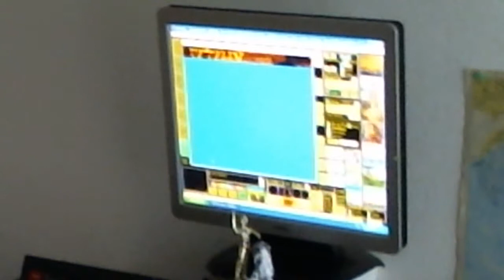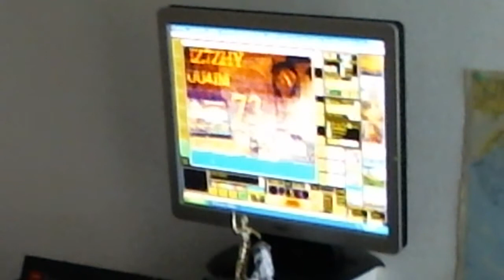Video audio RX 14.230.00 SSTV USB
Principe de base de la SSTV 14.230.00 USB

La SSTV ou télévision à balayage lent (Slow Scan Television) permet de transmettre
Autrefois, les quelques amateurs qui transmettaient des images (schéma, photos monochromes) utilisaient le principe mécanique de la bélinographie. La SSTV, expérimentée fin des années 50, fut d'abord monochrome ; l'image était filmée à l'aide d'une caméra, transmise en 8 secondes et s'affichait à la réception sur un écran très rémanent semblable à celui d'un oscilloscope. Avec l'avènement de la microinformatique le scanner a remplacé la caméra et l'image, stockée dans un fichier, est affichée à l'écran. Même la partie interface émission/réception est extrèmement simplifiée depuis que les cartes-son des ordinateurs sont mises à contribution.